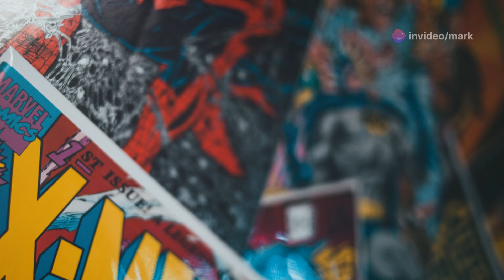The Hulk Vs Wolverine